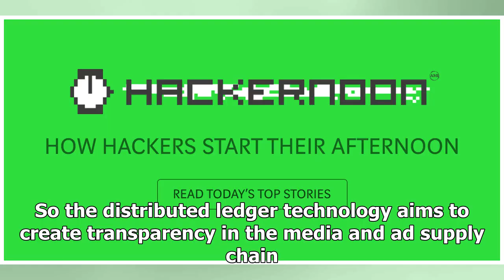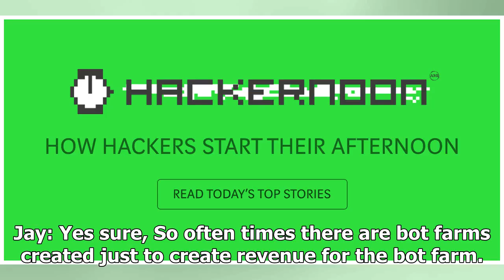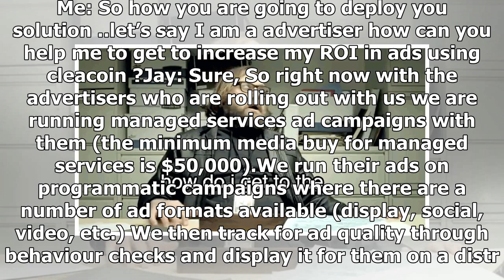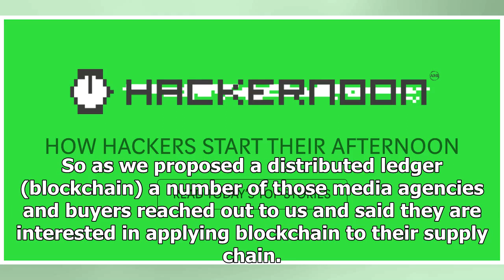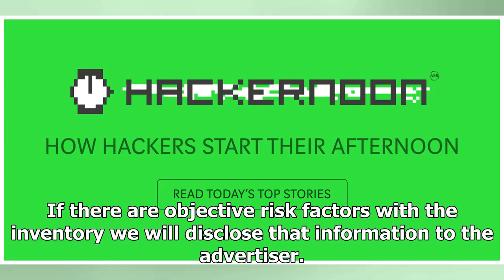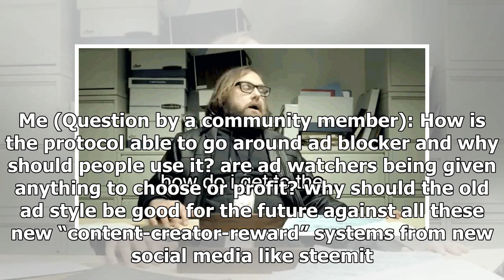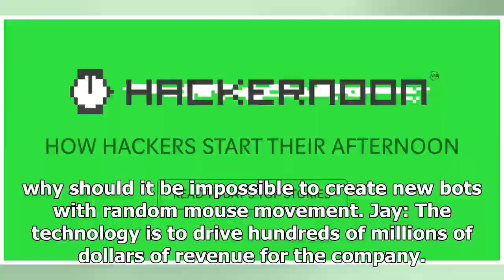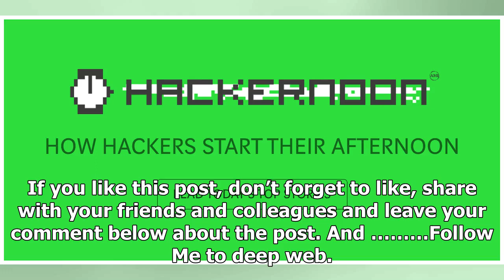How blockchain helping Digital ad industry? An interview with Clearcoin founder Jay Singh.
Today we interviewed ClearCoin founder and CEO Jay Singh on our coinmonks slack community, Below is chat transcript of that interview. Me: Hey Jay, tell us about clearcoin, what is clearcoin. Jay: We’...